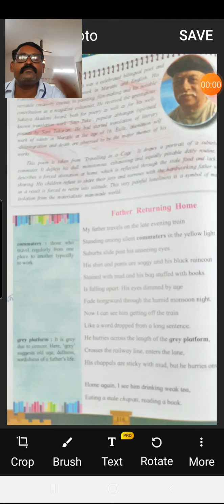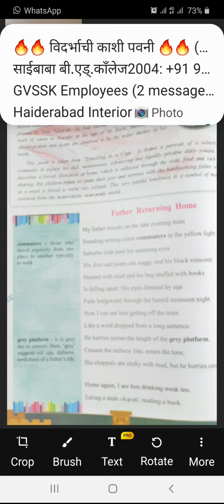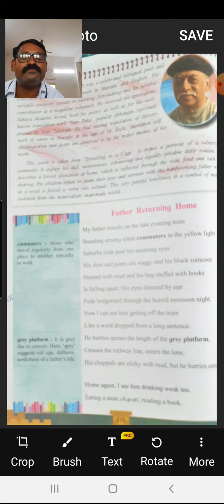10 October 2020